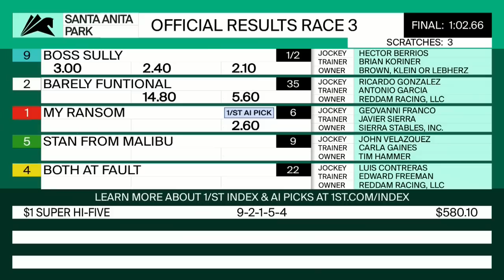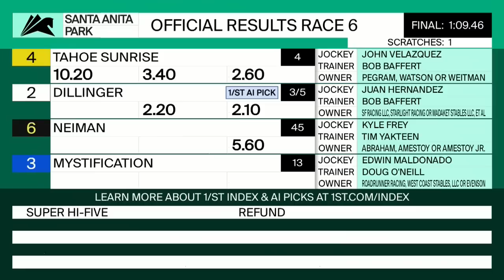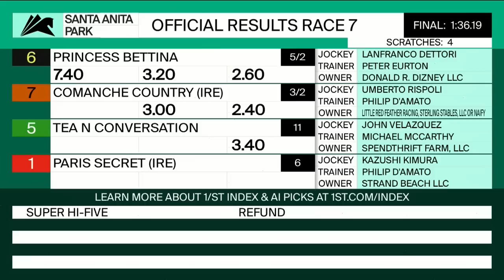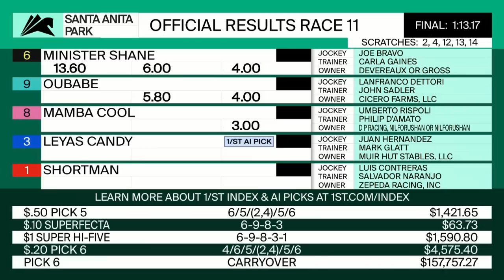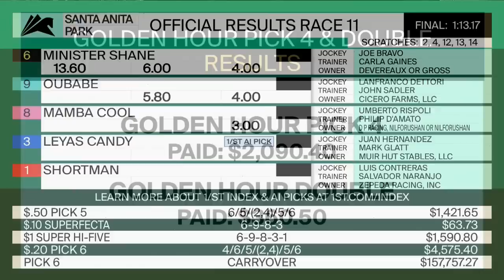Santa Anita Park Resumen - 18 de Marzo 2023